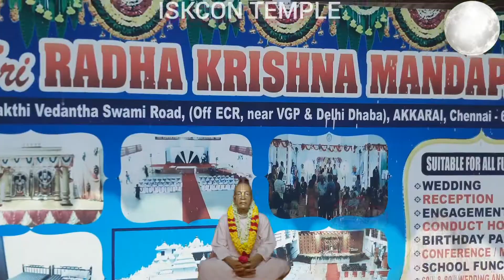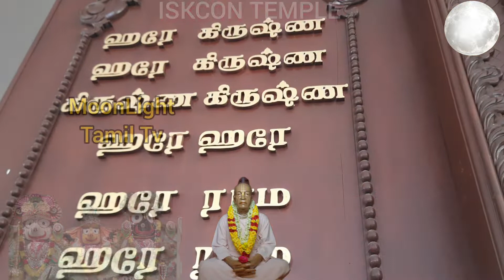ISKCON Temple | இஸ்குகான் டெம்பிள் | Chennai Iskcon | Chennai Krishna temple